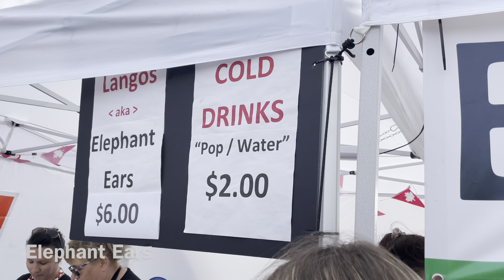Canada Day Food Trucks - Traffic Bridge, Saskatoon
Today July 1st, 2022, is Canada Day.
We went out to check out the food trucks on Traffic Bridge. They got different kinds of foods. There are lots of people as well.
The weather was not so nice, it was windy,  making it a little bit chilly up on the bridge.
It was a lot of fun though…